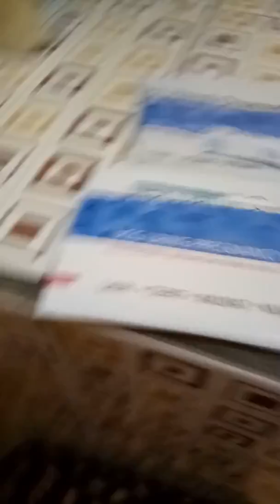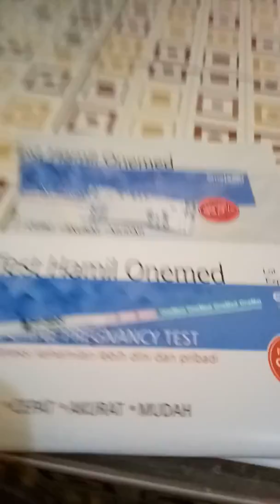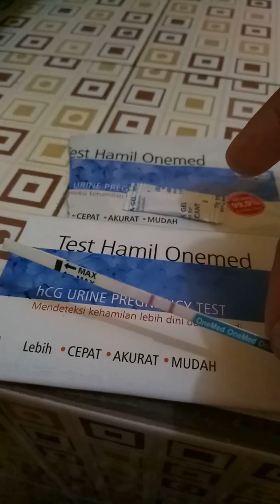Review tespek onemed